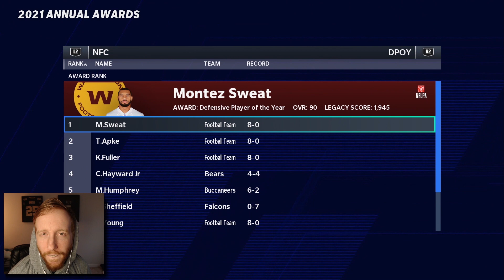WE'RE FALLING APART! WEEK 9 SAINTS VS WASHINGTON - Saints Online CFM #26 (Madden 21)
madden 21 online franchise
madden 21 youtuber cfm
madden 21 connected franchise
madden 21 cfm saints
madden 21 cfm tips
madden 21 franchise gameplay
madden 21 alvin kamara
madden 21 justin fields
madden 21 cfm draft
saints vs washington
alvin kamara highlights
khalil mack highlights
marshon lattimore